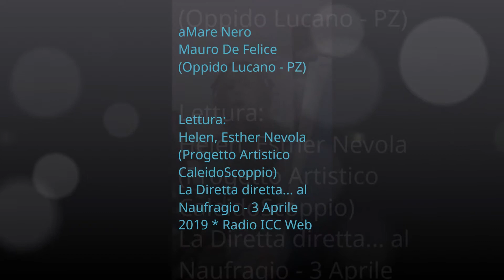aMare Nero - Mauro De Felice su Radio ICC Web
"aMare Nero" - testo dello scrittore Mauro De Felice (Oppido Lucano - PZ), autore di "Nuvole per gradini" (Amaca Editore).

In "La Diretta diretta... al Naufragio" - trasmissione del 3 aprile 2019 su Radio ICC Web a cura di Progetto Artistico CaleidoScoppio, condotto da Helen Esther Nevola.
Sottofondo: Marked - Alexander Nakarada.